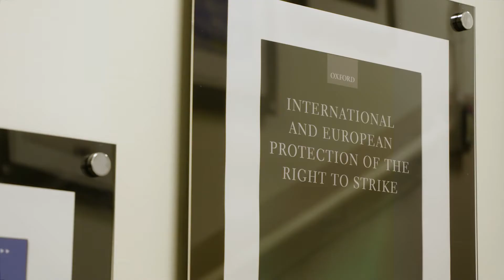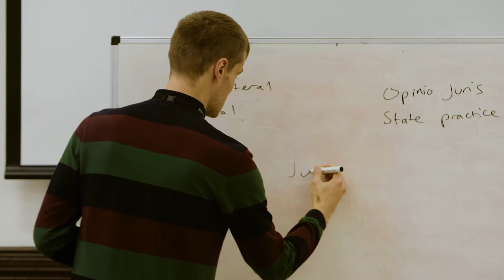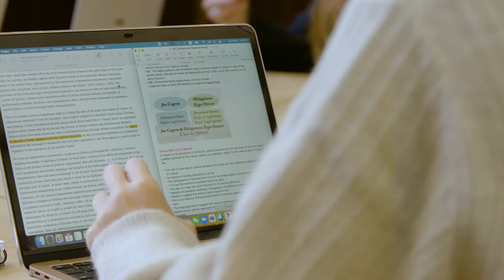Why study Postgraduate Law? | University of Bristol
Find out about our diverse range of postgraduate courses, developed to reflect the world-leading research of our progressive thinking academics, and how you can further tailor your degree with a range of specialist optional units ranging from Intellectual Property and IT law, to Environmental law and Migration law.